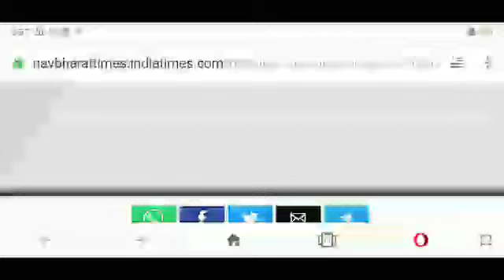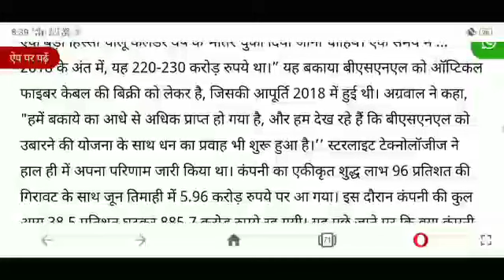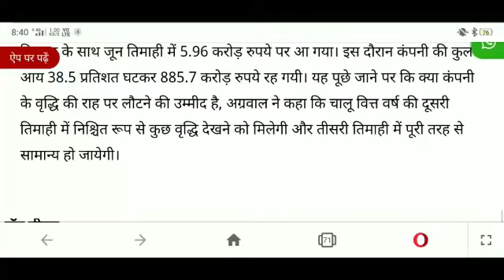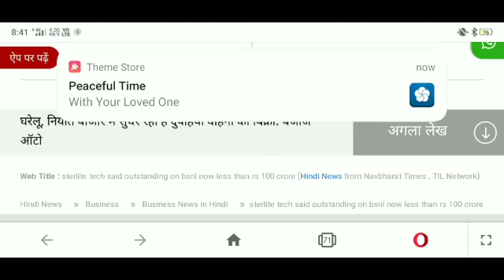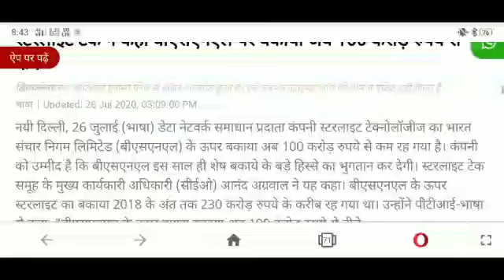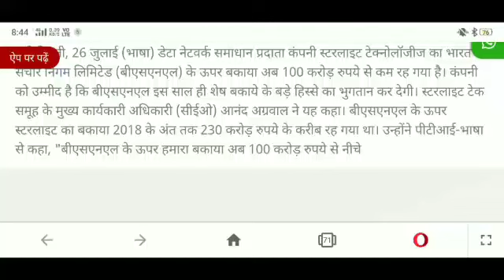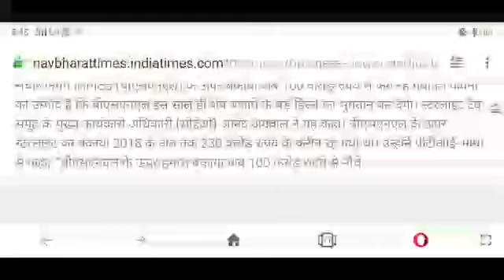BSNL news|BSNL news today|latest BSNL news|BSNL pension plan news|contract workers salary news today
BSNL news| BSNL Vrs second installment good news |BSNL June salary| BSNL contract workers salary